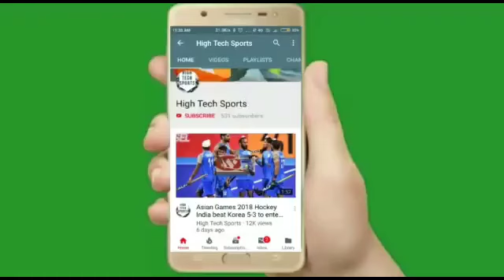FIFA Women's World Cup 2023 - Spain vs Costa Rica Women's Football Match Highlights 2023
Spain vs Costa Rica highlights 2023